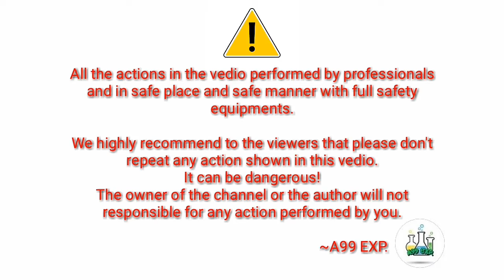2 Expirements you should not Try at home !!! || A99 EXP.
Hi guys Today we are going do 2 Expirements with very highly inflammable thinks like alcohol from sanitizer and petrol

So we highly recommend you that please don't try to do this Expirements at home or anywhere...

Credits:-

Plz guys keep Supporting me

.JAI. HINDD. JAI. BHARAT. INSPIRED BY @MRINDIANHACKER